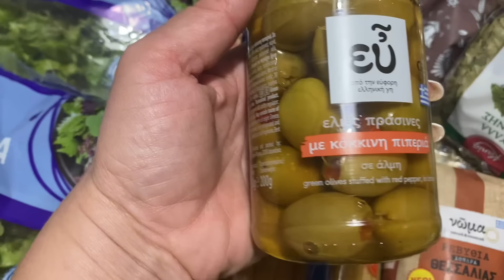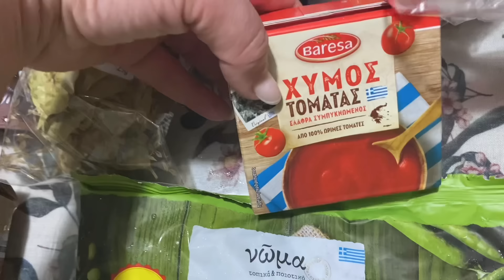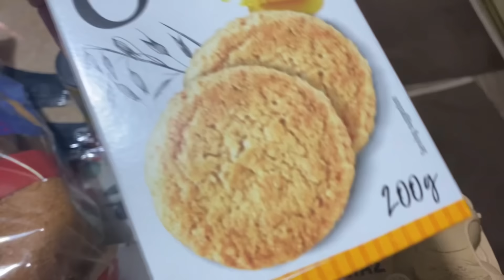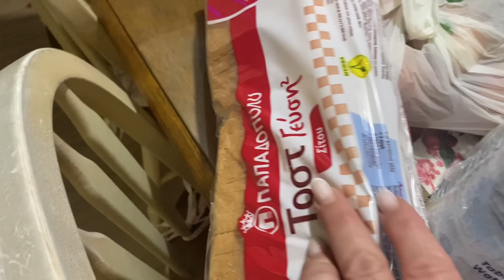Πως έφτιαξα δεντράκια από κουκουνάρια😍Καφεδάκι με την αδερφή μου🧡Πήγαμε για τσίπουρα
Καλησπέρα  ομορφιές μου🧡 Τι μου κάνετε;;;; πως μου είστε;;; Ελπίζω να είστε όλες και όλοι καλά😍😍😍